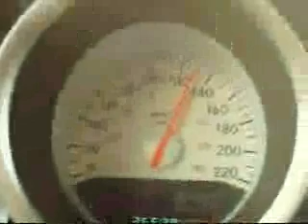animethon 07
are trip to animethon temp file till finished